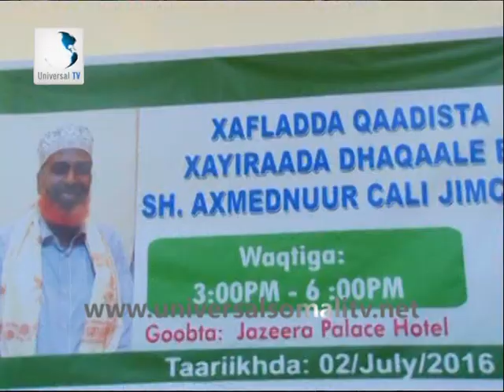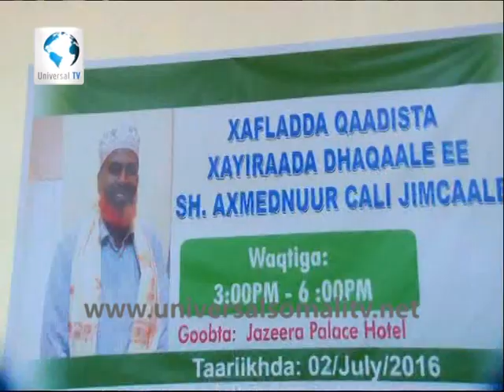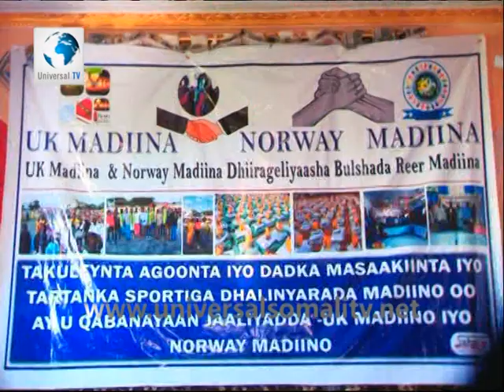wararka Universal TV 03 07 2016